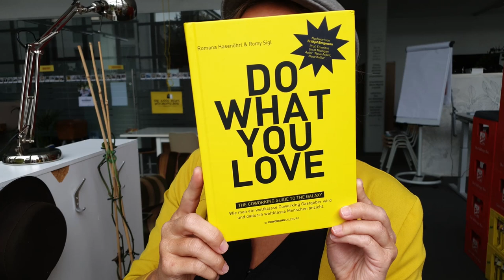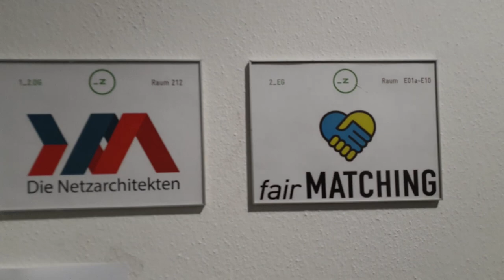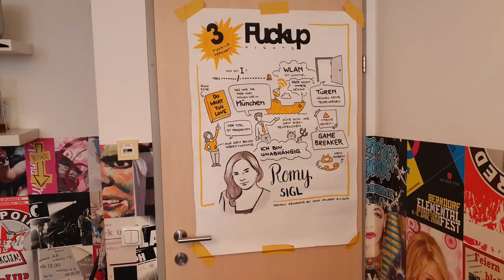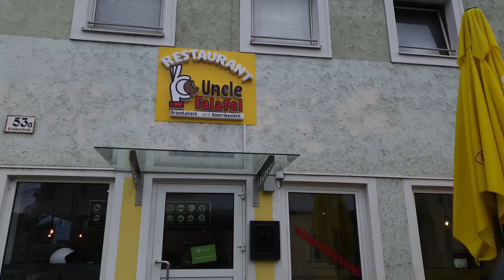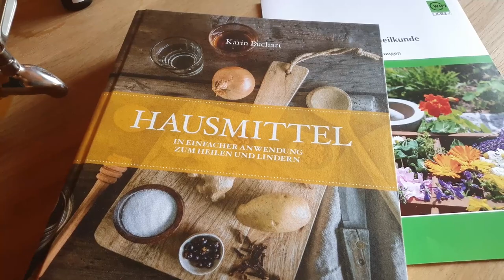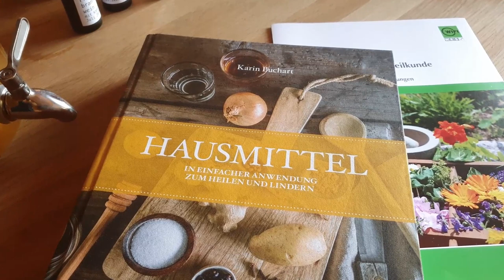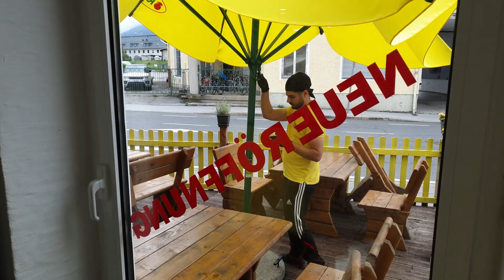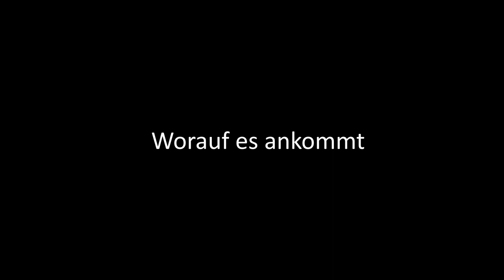AUF DEM WEG. Geschichten zur Selbständigkeit - [Komplette Doku]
AUF DEM WEG. Geschichten zur Selbständigkeit
Eine Produktion des Studio West
Recherche & Regie: Günther Marchner
Kamera & Schnitt: Hermann Peseckas
Dauer: 45 Minuten

Wir laden Sie herzlich zum Online-Gespräch (via Zoom) über den Film ein:
Dienstag, 27. April 2021 um 18.00 Uhr

Ende 2019 gibt es in Österreich 318.000 Unternehmen. Mehr als die Hälfte davon sind Ein-Personen-Unternehmen. Das Abenteuer der Selbständigkeit hat viele Gesichter. Es ist kann schön sein, aber auch anstrengend. Es bedeutet die Freiheit, selbstbestimmt etwas Eigenes und Besonderes zu schaffen. Aber auch die Freiheit von Sicherheit in einer sich ständig wandelnden Welt.

Geschichten zur Selbständigkeit jenseits traditioneller Pfade stehen im Fokus eines 45minütigen Dokumentarfilms von Günther Marchner und Hermann Peseckas im Auftrag des Studio West: eine Kreativ-Unternehmerin und Co-Workerin, ein Quereinsteiger in die Landwirtschaft, eine Expertin für wissenschaftsbasiertes traditionelles Pflanzenheilwissen, ein Bildhauer und Musiker sowie zwei syrischstämmige Gastronomen. Es sind Beispiele aus Stadt und Land Salzburg über den Weg von Menschen, etwas Eigenes und Besonderes zu schaffen. Über ihre Motivation und ihren Antrieb. Über ihre Erfahrungen und darüber, worüber es ihrer Meinung nach ankommt. Und über die Sicht auf ihre Zukunft.

Studio West stellt diesen Film Kultureinrichtungen für öffentliche Präsentationen zur Verfügung. Die Dokumentationsmacher sind, je nach Vereinbarung, gerne für nachfolgende Gespräche zum Film mit dem Publikum bereit. Zielgruppen dieses Films sind nicht nur Kreative und Ein-Personen-Unternehmen, Kunst- und Kulturschaffende oder Inhaber gewerblicher oder landwirtschaftlicher Betriebe sondern alle, die motiviert sind, neue Wege zu gehen und etwas Eigenes und Besonderes zu schaffen.